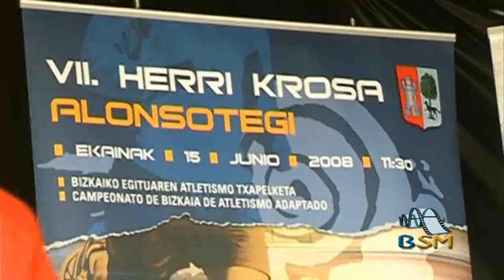Kross de Alonsotegi 2008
Cross Popular de Alonsotegui. Agradable ambiente familiar el que se brinda en esta carrera,  con un recorrido para no aburrirse y con disputas en todas las categorías.